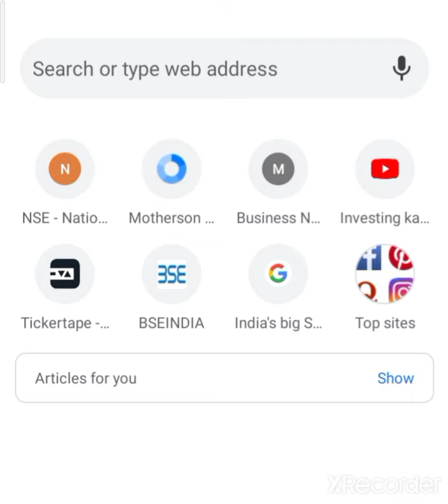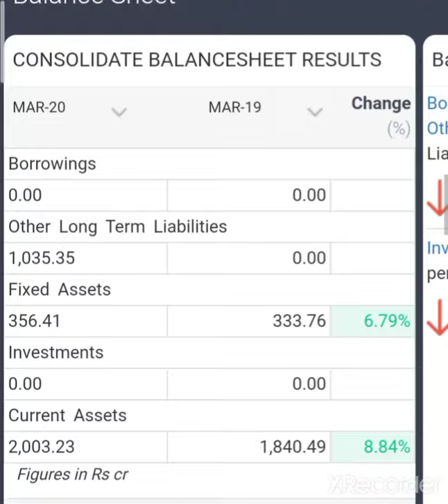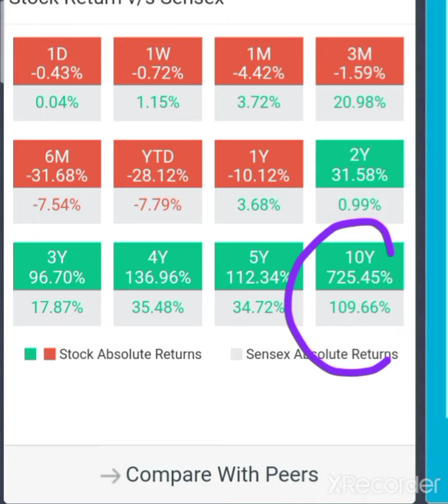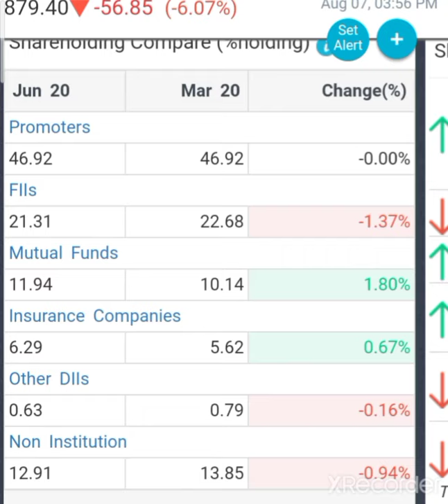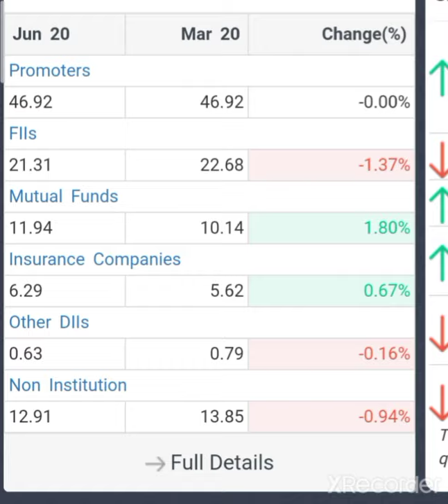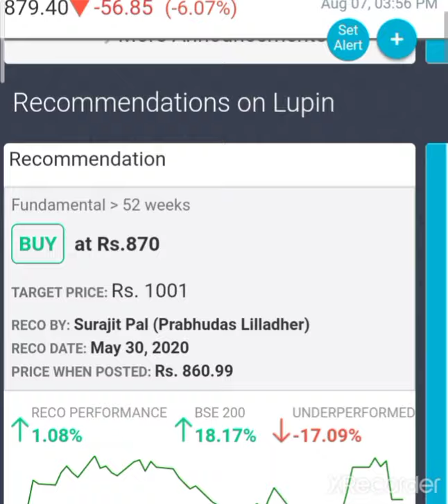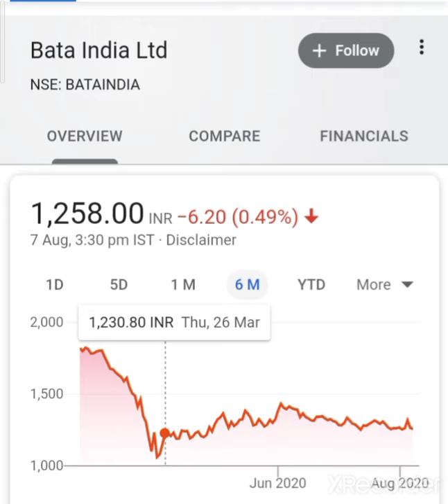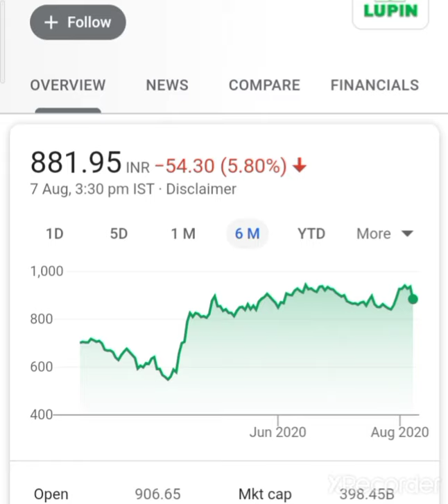गिरावट फायदा उठाव पैसा कमाने का जबरदस्त मोका 2 Stock discount price पर मिल रहे है Bata India share